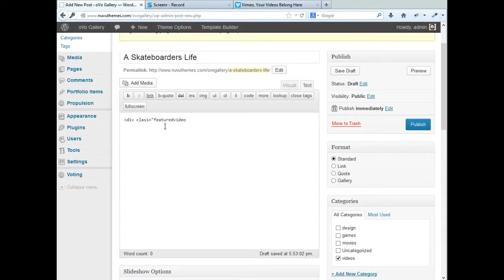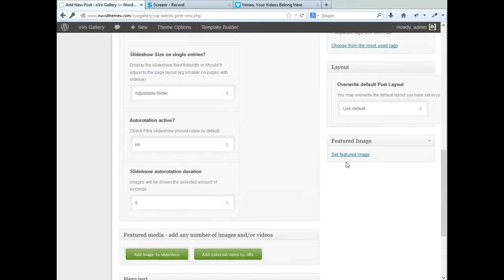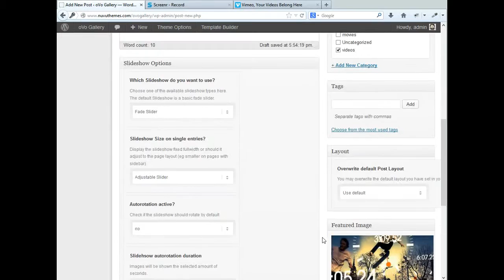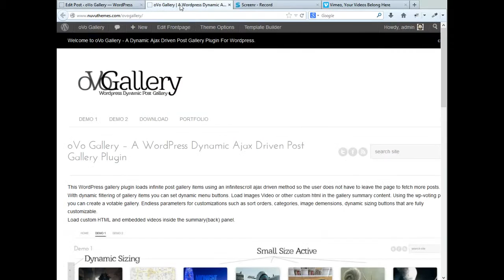Adding a post with featured video to oVoGallery Plugin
a post with featured video to oVoGallery Plugin Demonstration